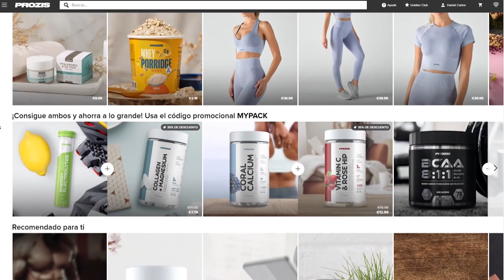PREMADE DE NICOLAS (Forgiven) VS SADAKO TIER S PROBANDO LAS NUEVAS MECANICAS - Dead by Daylight